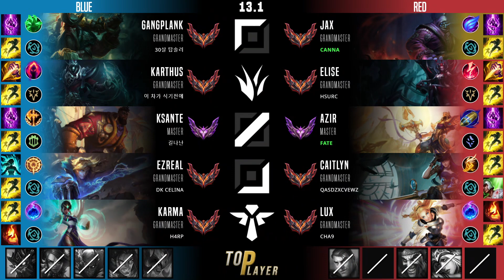칸나 탑 잭스 템트리 룬 신파자 난입 - Canna Jax Top vs Gangplank - 롤 KR 13.1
Canna 칸나 Jax ジャックス 잭스 Джакс 武器大师 賈克斯 Top 탑 上路 Item Build 아이템 빌드 Runes 룬

잭스 아이템 빌드, 룬
신성한 파괴자 잭스 탑
난입 잭스 탑

- Summary -
Summoner Name : 칸 나
Tier : GrandMaster 262 LP
Primary Rune : 난입
Mythic Core Item : 신성한 파괴자
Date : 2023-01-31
Server : kr

- Timeline -
00:05 픽 및 밴
00:10 룬
00:15 능력치
00:26 스킬 빌드 순서
00:32 아이템 빌드 순서
12:11 Kill
13:59 Kill
16:20 Kill & Assist
18:04 Kill & Assist
21:06 Double Kill
22:21 Solo Kill
22:49 Assist